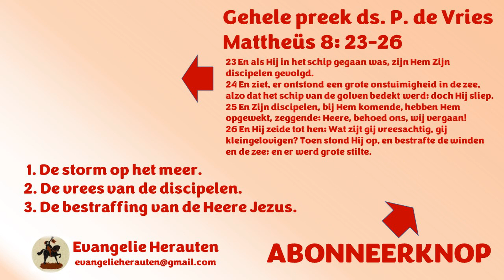Wie Christus volgt moet op stormen voorbereid zijn. In Pakistan worden kerken in brand gestoken.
Dit fragment was bedoeld om uw aandacht te trekken. Dat is gelukt. Welkom in de kerk! Het fragment is van Ds. P. de Vries uit een preek over Mattheüs 8: 23-26:

1. De storm op het meer.
2. De vrees van de discipelen.
3. De bestraffing van de Heere Jezus.

Preken van ds. P. de Vries staan met zijn toestemming op Evangelie Herauten.